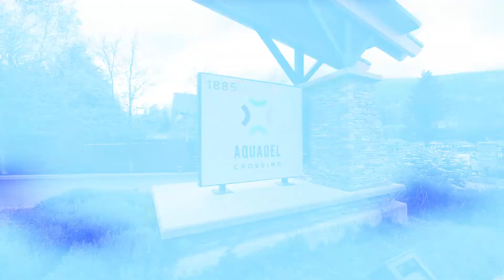Just Listed - 55 1885 Columbia Valley Road, Chilliwack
Stunning 2 bedroom plus large den rancher located at Aquadel Crossing, one of Cultus Lake’s most desirable gated communities.  This home features a large kitchen boasting quartz countertops, SS appliances, plus huge island perfect for entertaining and spending time with family . Enjoy an open concept living/dining room with vaulted ceilings and large windows providing an array off natural light throughout . Two spacious bedrooms with Master boasting a walk in closet and ensuite bathroom. Relax at the private Clubhouse with games room, pool table and an outdoor pool and hot tub. Beautiful mountain views from all directions and just minutes from Cultus Lake. This home is perfect for a relaxing weekend get away or a place to call home.